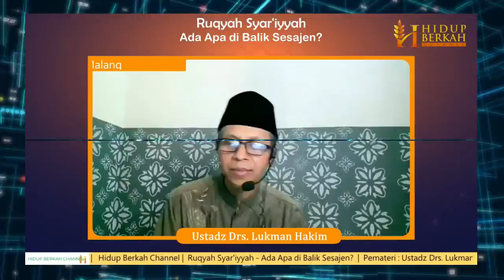Woles Dengan Sesajen di Zaman Old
Kita ketahui bersama sesajen masih digunakan pada zaman NOW. Padahal kecanggihan teknologi sudah maju demikian pesatnya. Bagaimana Islam memandang sesajen ini? Yuk simak penjelasan dari pemateri di channel kami.

Pemateri :
Ustadz Drs. Lukman Hakim ( Praktisi Ruqyah Syar'iyyah Kota Malang )

Semoga bermanfaat